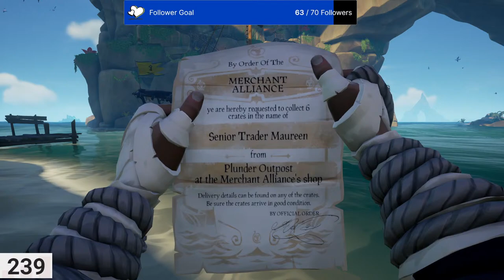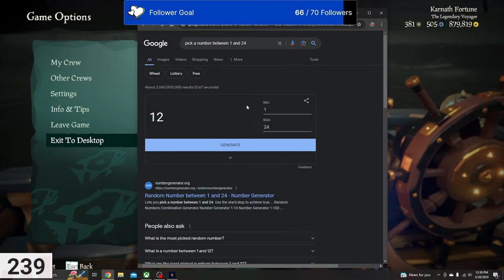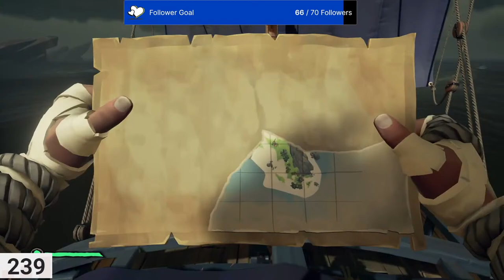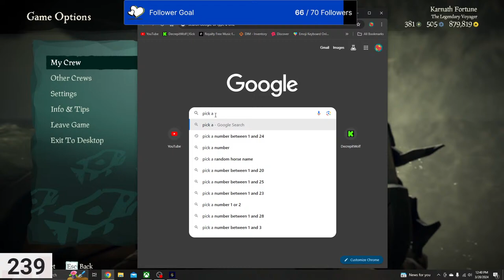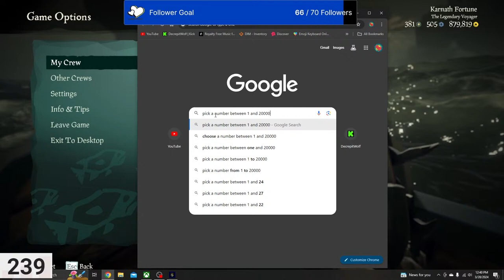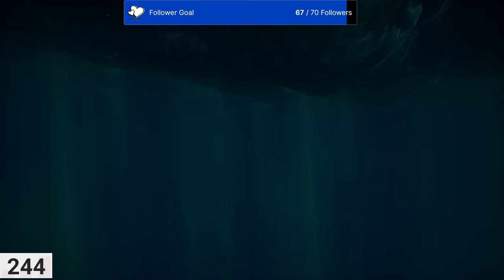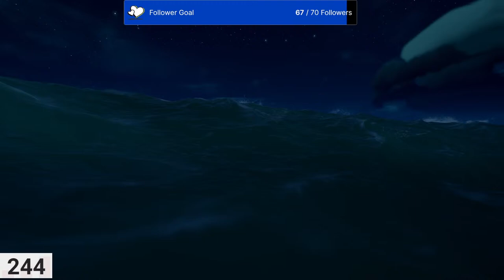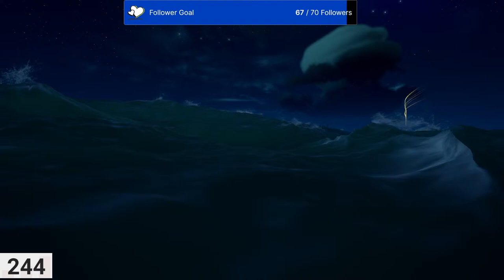🔴LIVE - LET'S MAKE THAT GOLD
ABOUT MY CHANNEL:
Hello everyone I'm Dwolfgaming aka Decrepitwolf, On my channel I will be livestreaming variety games and full playthroughs w commentary. Thank and appreciate everyone who has supported the channel.